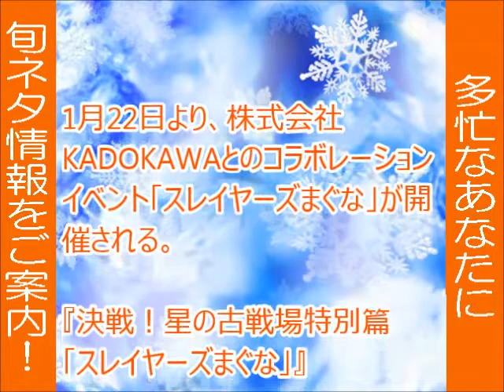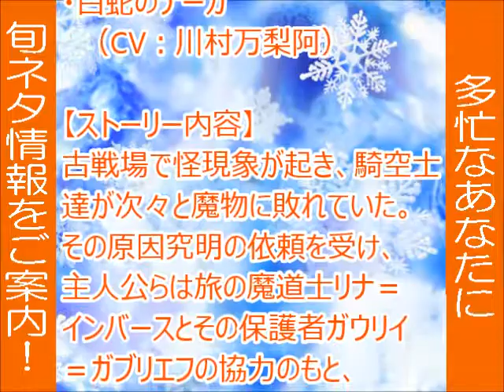【グラブル】『スレイヤーズ』とのコラボイベント開催予告！舞台は古戦場!?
"グラブル"こと『グランブルーファンタジー』と『スレイヤーズ』とのコラボイベントを1月22日（金）より開催することが公式サイトで予告された！
ストーリーの舞台は古戦場!?
気になるイベントの内容は動画にて。

開催期間：1月22日（金）19:00～1月30日（土）23:59